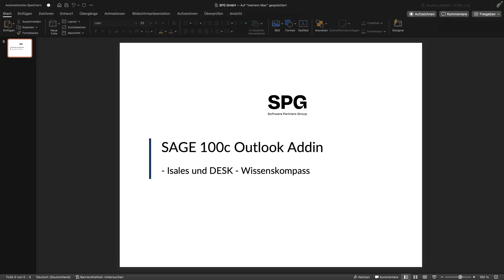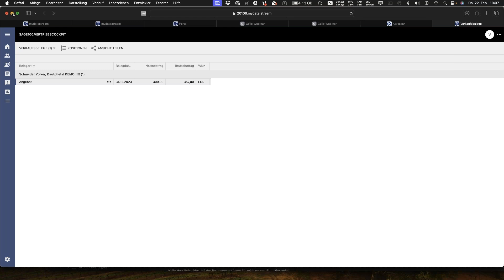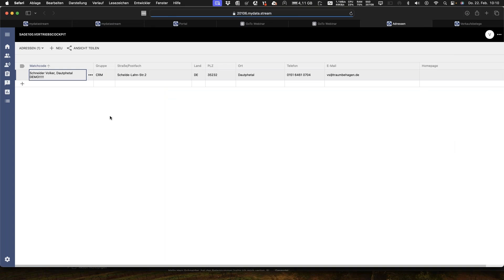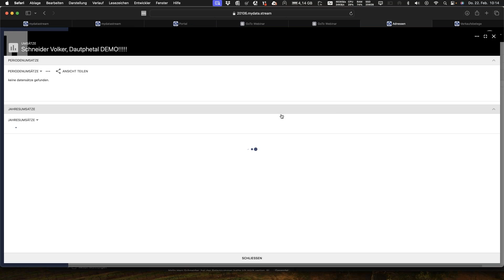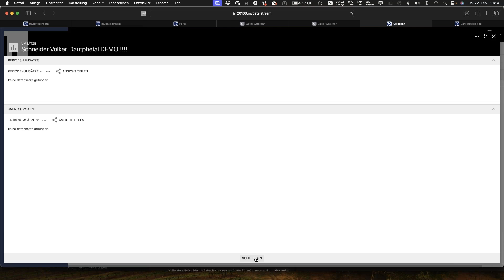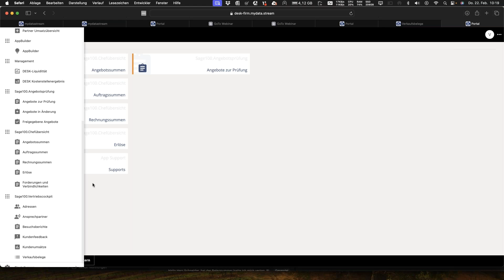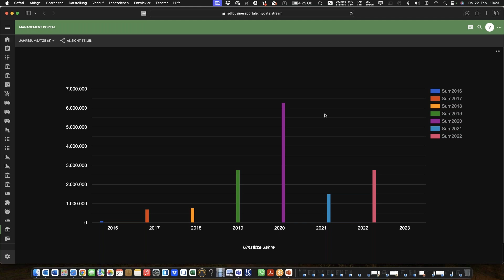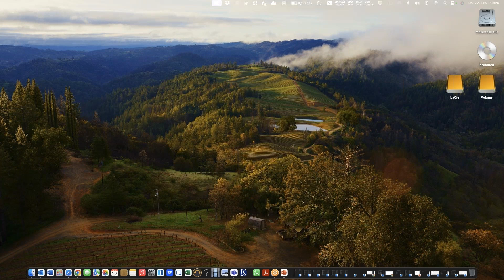Sage 100 Outlook/ Sage 100 im Web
Nutzen Sie Ihre Sage 100 direkt aus Ihrem Outlook heraus. Dabei ist es egal ob Sie an Ihrem Bürorechner, Ihrem Laptop oder Tablet/Smartphone (Android und Apple) arbeiten. Da wo Ihr Outlook ist, ist auch Ihr Zugriff auf die Sage 100.

Kapitel:
00:00 Intro
00:10 Einleitung
00:52 Der funktionale Überblick
09:40 Braucht man für die Integration einen Exchange Server?
13:25 Wielange dauert die Einrichtung?
15:00 myDatastream
17:25 Was kostet es?
18:40 Highlights
20:55 Schlusswort

Sie haben noch keine Sage 100 oder Sage HR und wollen mehr Infos oder einfach mal testen: